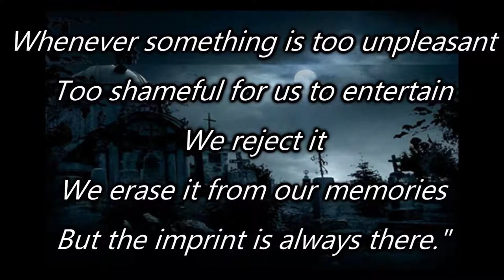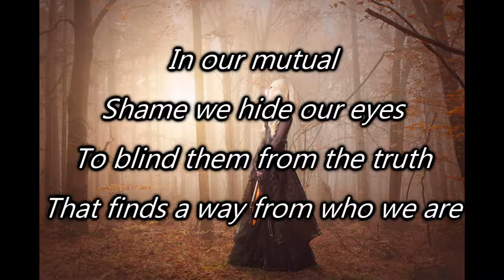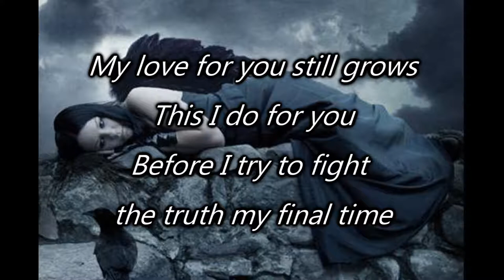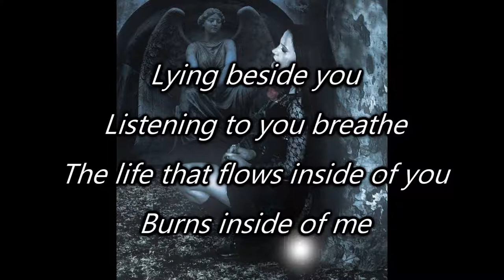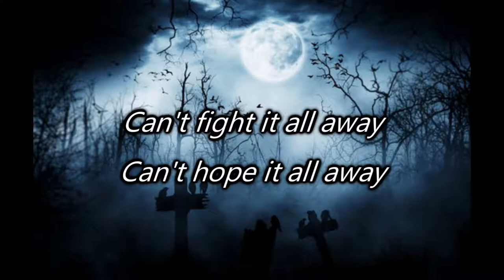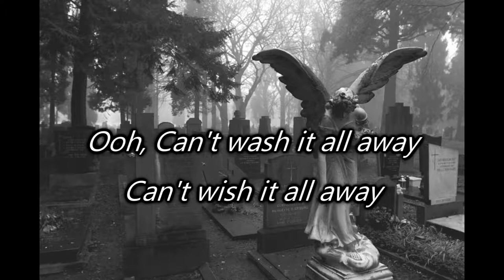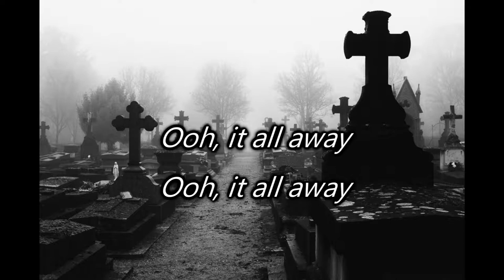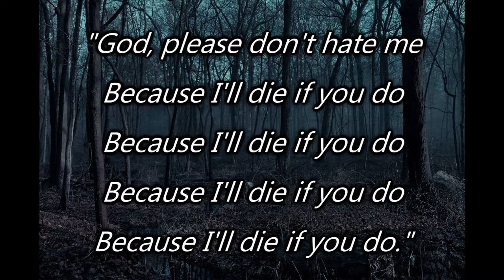Evanescence - Understanding With Lyrics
This is another of the beautiful songs of the band North American Evanescence with the beautiful voice of Amy lee that I decided to bring to the channel. The song is old yes. Older ones are better in fact all are good when it comes to Evanescence But we can not miss these wonderful sounds that conveys a feeling that I can not explain listen to the music s watch the video I hope you enjoy and enjoy this beautiful song quite